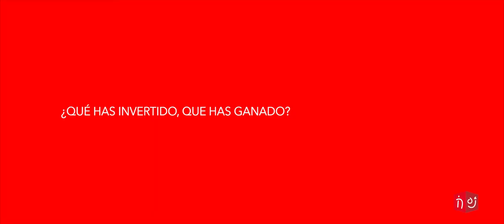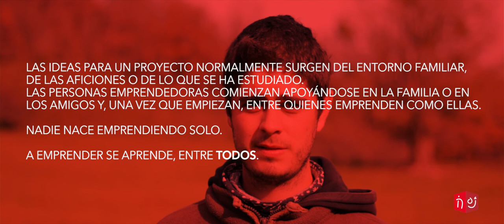EMPRENDER, una actitud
Conoce más acerca de Tú y Tu proyecto en su web